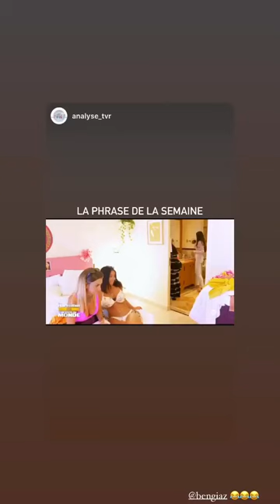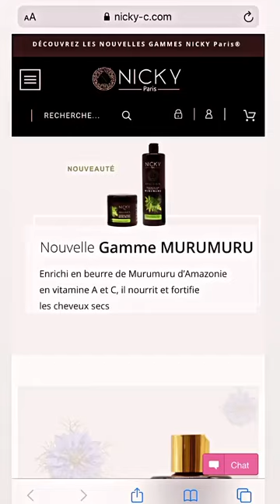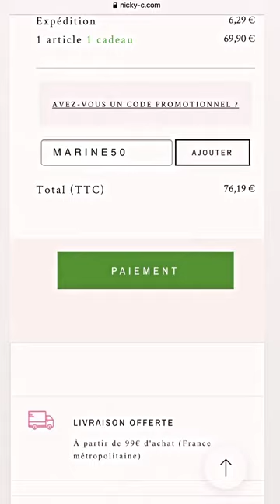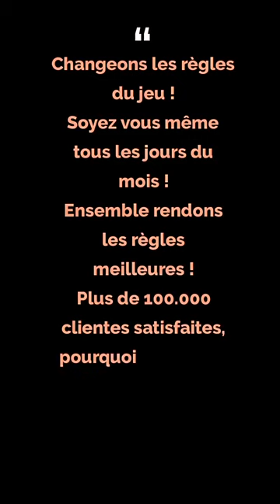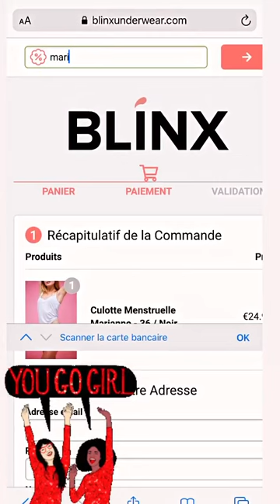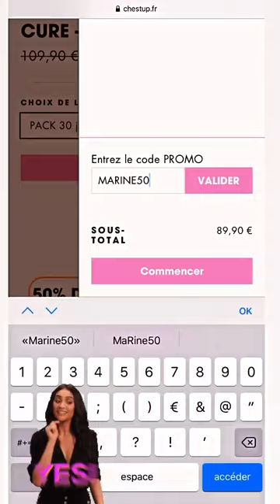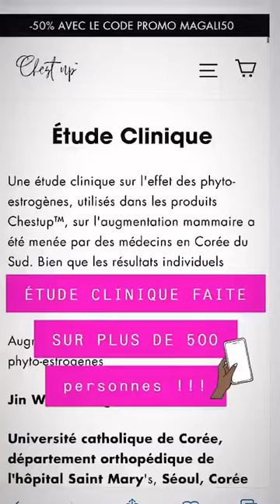MARINE EL HIMER 24H STORY INSTAGRAM - 14 Septembre 2020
Revivez en intégralité les Story de Marine El Himer le 14 Septembre 2020 - Pour plus de story consultez notre playlist

Bon visionnage :)